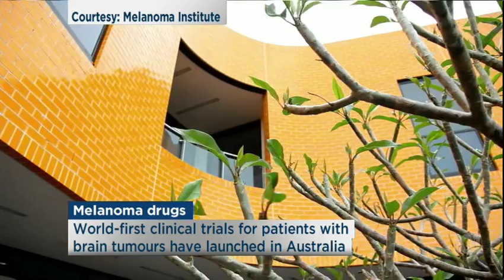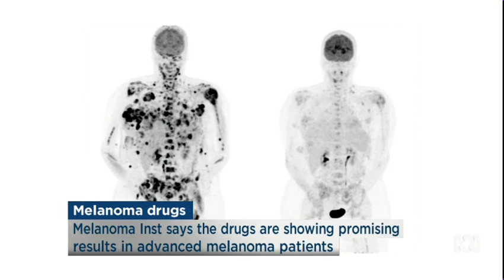MIA's A/Prof Georgina Long on ABC Weekend Breakfast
Associate Professor Georgina Long from Melanoma Institute Australia is interviewed by ABC's Weekend Breakfast about the latest melanoma treatments and trials. Stage-4 melanoma patient Maria Karakousis is also interviewed and shares her story.